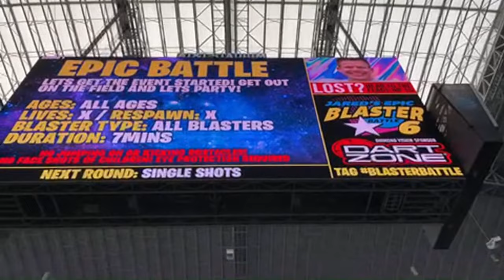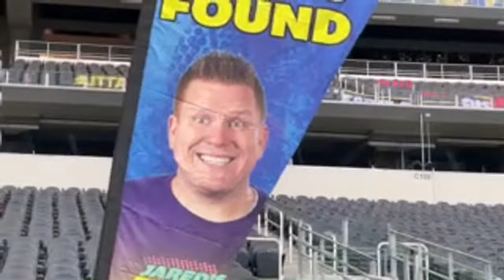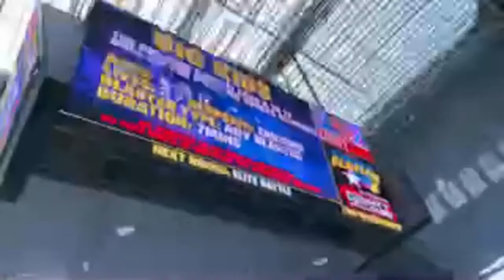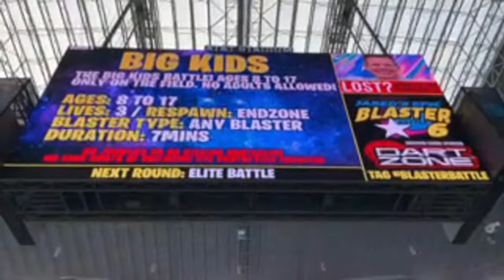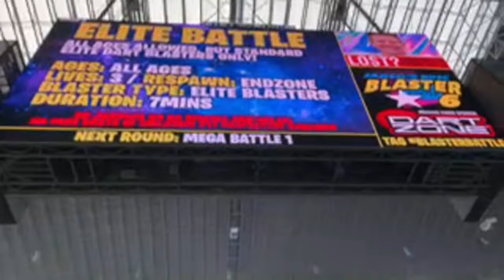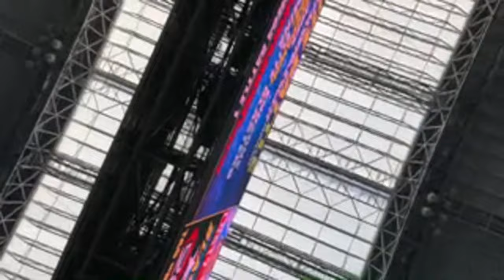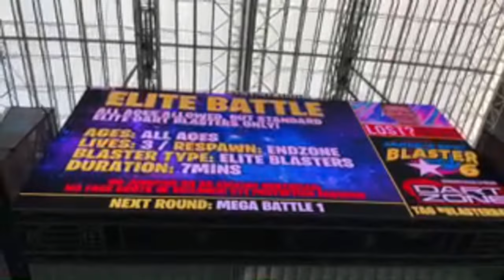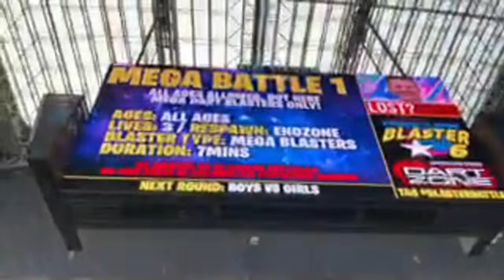Jared’s Epic Blaster Battle! The worlds Largest Nerf Battle at Texas Stadium!